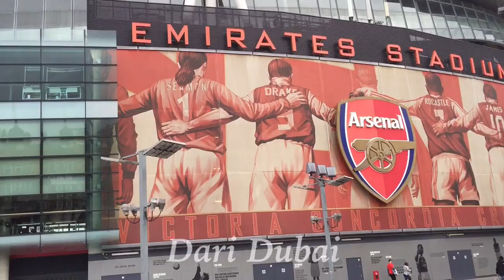المعالم السياحية والحضارية في لندن الجزء الاول خلال رحلتنا إليها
Tourism in London discovering the culture and the heritage.